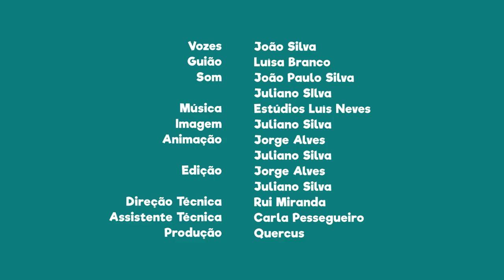FNT12E13 - PN da Serra de São Mamede: o Pico de São Mamede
Sabias que, o Pico de São Mamede é o ponto mais alto a sul do rio Tejo?